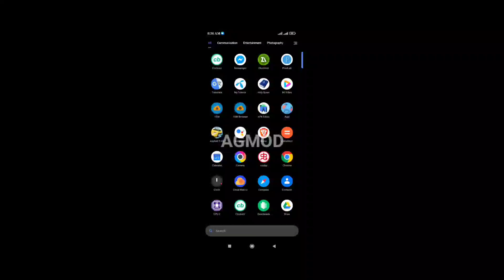Asphalt 5 HD v1.1.3 (All Cras preview) For Android Gameplay offline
Fallow me